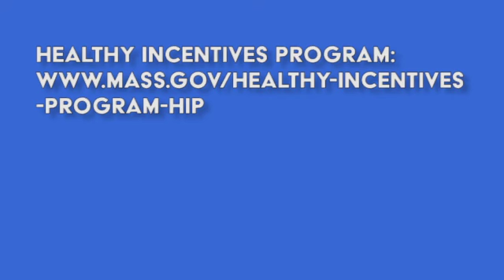Senior Circuit: Shape Up Somerville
Somerville, MA:  Host, Director of the Council on Aging, Ashley Speliotis, speaks with the Director of Shape Up Somerville, Lisa Robinson about healthy choices, especially food services and farmers' markets in and around Somerville.
Know of someone that is homebound and could use some food?